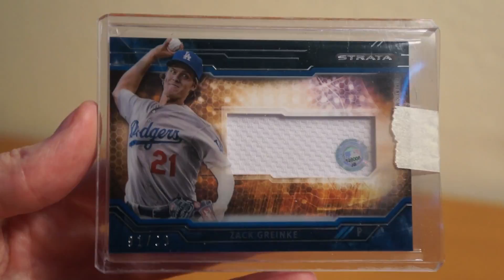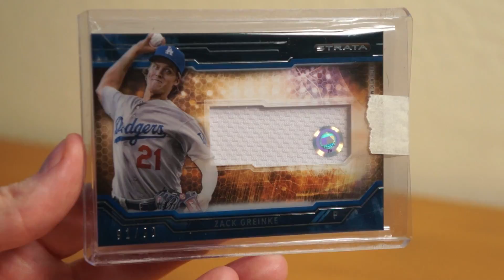Mailday! 1 2015 Topps Strata Dodger! Well... not anymore...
Mailday! Thanks to David S. for the card!